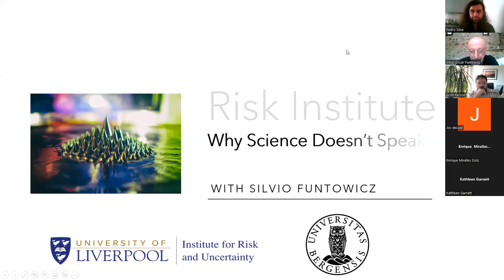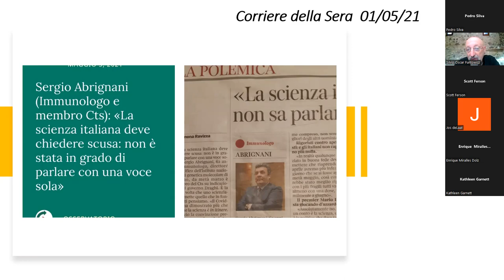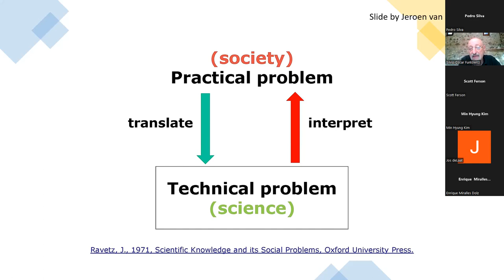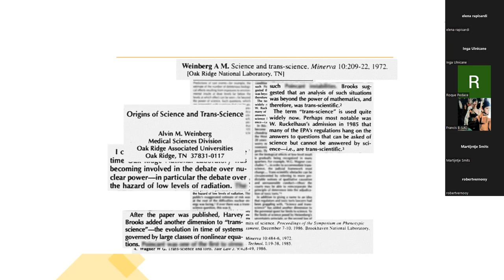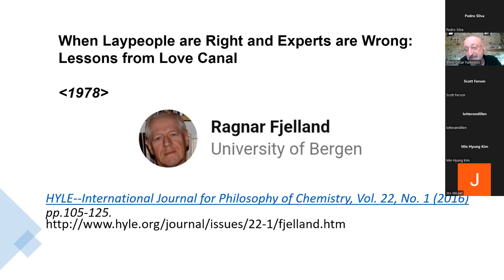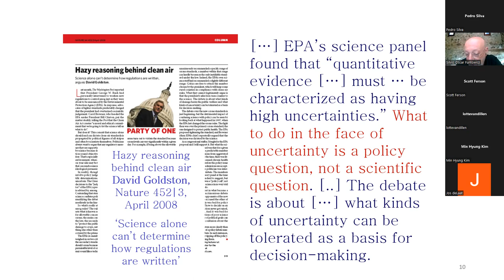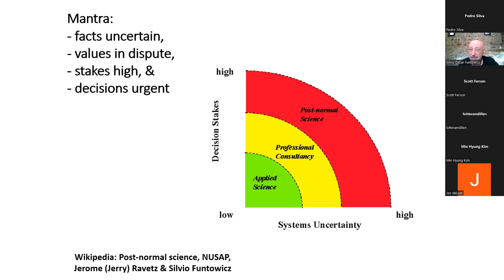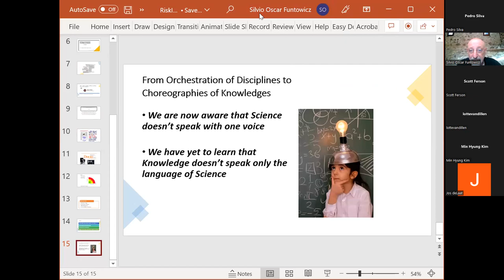Silvio Funtowicz: Why Science Doesn't Speak with One Voice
The effort to provide advice for the Covid-19 pandemics has shown that there is no privileged relevant expertise or techno-scientific silver bullet. Covid-19 has taught us that Science does not speak with one and undisputed voice. It also showed that the range of disciplines that were consulted was mostly limited to a biomedical elite, along with modelers and economists. It thus revealed that the framing of policy issues is still anchored on the Modern State model of legitimation in which complexity is ignored, and facts are treated as independent of values and of what is at stake.

Post-Normal Science (PNS) emerged as a problem-solving strategy that is appropriate when facts are uncertain, values are in conflict, stakes high and decisions urgent. Under those conditions the ideal of Truth gives way to Quality. In PNS, quality is understood as fitness for purpose. It is operationalized through a dialogue between the experts and the extended peer communities.

We have still to learn that useful knowledge does not speak only in the language of science. It requires instead a transdisciplinary effort where a plurality of styles of personal 'knowing-how' from experience complement the disciplined 'knowing-that' from textbooks

The Covid pandemic is part of several challenges facing humanity today, such as the collapse of ecosystems, the loss of biodiversity and, in general, sustainability transitions. These all share the PNS conditions in the context of persistent extreme inequalities, weak democratic institutions, growing authoritarian temptations, and fantasies of techno-scientific silver bullets.

To give effective support to decision-making and political action, Science must not continue to pursue the unattainable goals of precise prediction and total control but should rather participate in a collective effort for the creation of responsible and anticipatory knowledge.

Prof. Silvio Funtowicz began his career teaching mathematics, logic and research methodology in Buenos Aires, Argentina. During the 1980s, he was a Research Fellow at the University of Leeds, England. Until his retirement in 2011, he was a scientific officer at the Joint Research Centre of the European Commission (EC-JRC). From 2012 until 2021, he was a Professor at the Centre for the Study of the Sciences and the Humanities (SVT) at the University of Bergen, Norway, where he is now a guest researcher. He is a philosopher of science active in the field of science and technology studies.